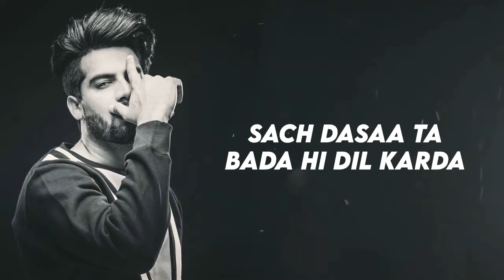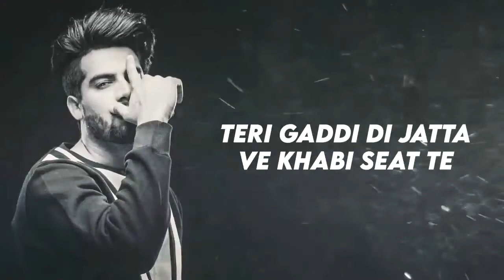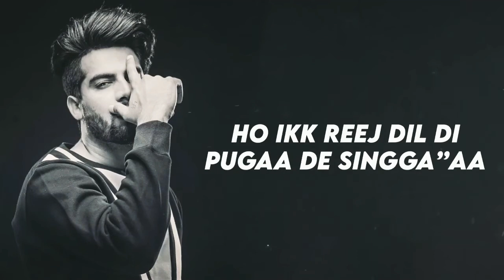Lifeline (Official Song) | Singga | Young Army | Latest Punjabi Songs 2021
Song : Lifeline
Singer/Lyrics : Singga
Labal : Ditto Mp3